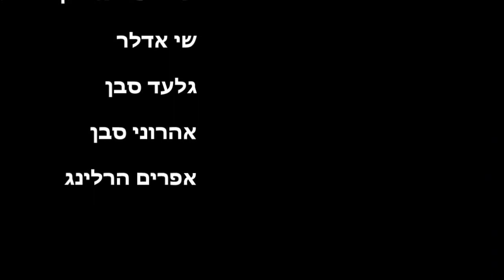הרי אילת חלק שני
סינגל הדרקון - מעלה זוגן תחתון